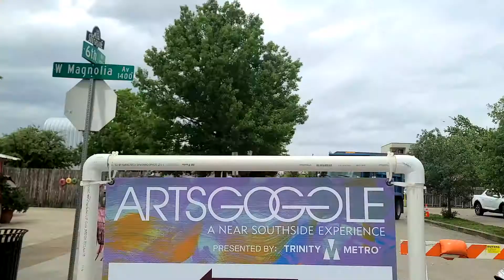Black Girl Magic Behind the Scenes Vlog: A Day in a Life of a Production Assistant!!!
I am Nikki Southernbelle, and I work in performing arts. I have been fortunate to work on some pretty cool projects, and I decided to take you behind the scenes with me. You will see clips from my 9-5 as well as clips from my side hustle. I am always busy, but I love what I do.

You will get to meet some of my former artists and production family. This vlog features a live performance from Sheridan Monroe. I hope you enjoy this eventful weekend with me!